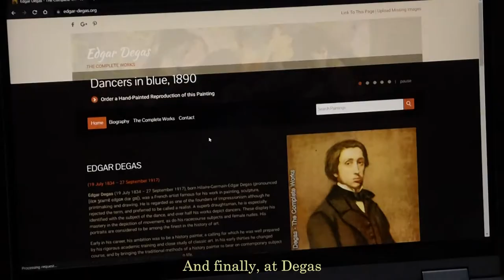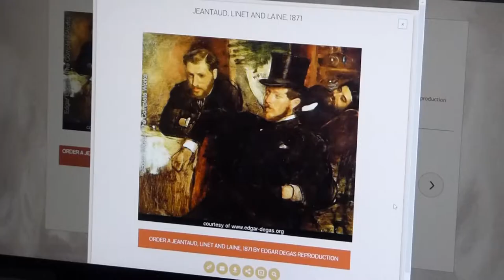An Artist Study - Edgar Degas || Paint and draw with me!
An artist study on Edgar Degas.

References in order they appeared:
Seated Bather Drying Herself - Degas
Jeantaud, Linet and Laine, 1871 - Degas
Dancer in Front of a Window (Dancer at the Photographer's Studio) - Degas

Materials used:
• Oil paints
• Primed 280gsm paper with linen texture
• Paint thinner (White spirit)
• Medium (stand linseed oil)
• Brushes
• Palette
• Palette knife
• Paper towels (or tissues to wipe the brushes)

Music: Lofi Type Beat Mix - Rainy days make me feel great - Charlie Chill